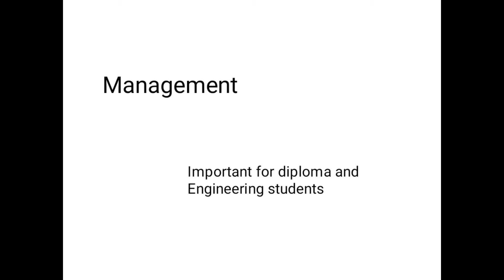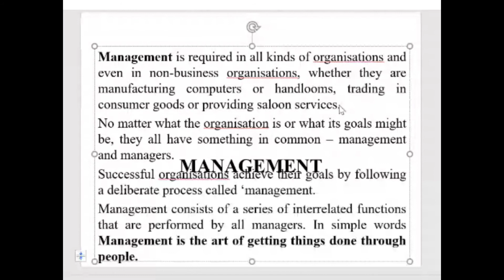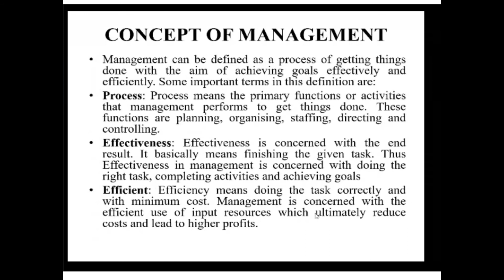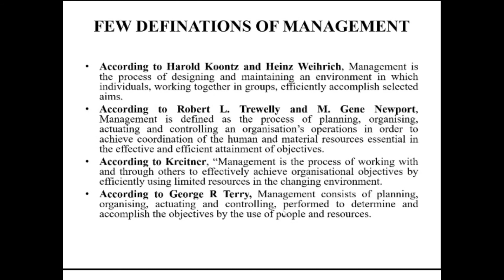Introduction of Management part 1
This video is based on industrial management